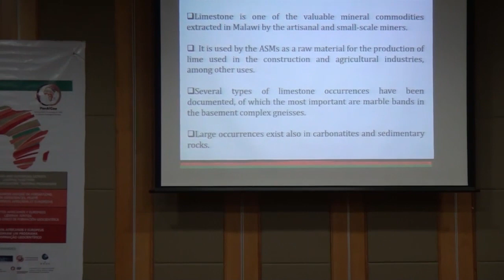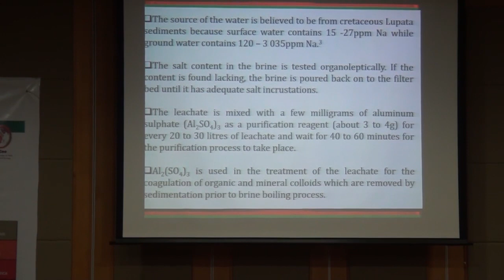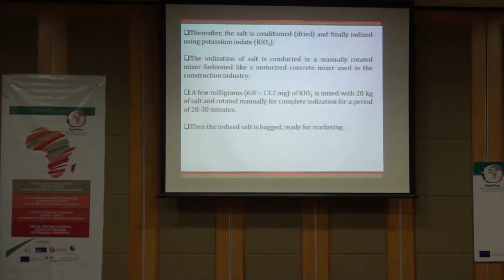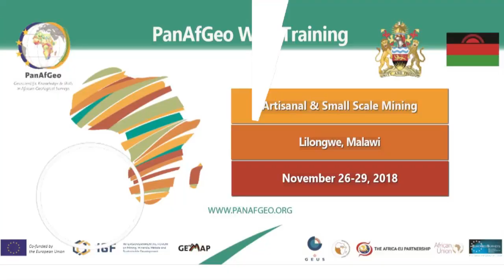Mineral processing techniques in ASM by Burnett Msika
The video contains the presentation of
Mineral processing techniques in ASM
By Burnett Msika, Chief Mining Engineer, Department of Mines